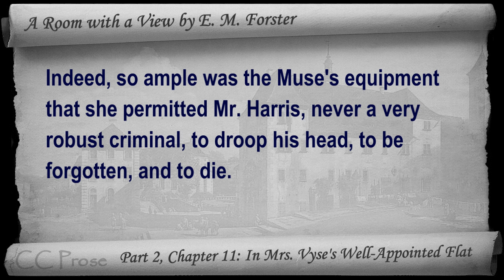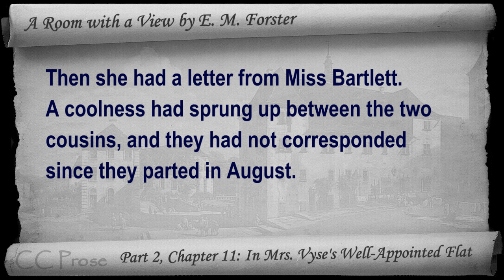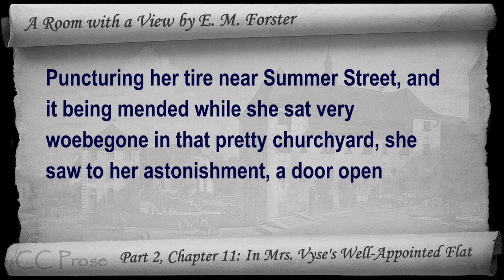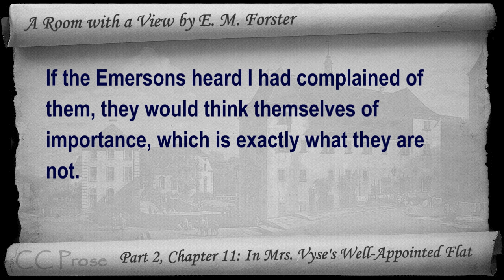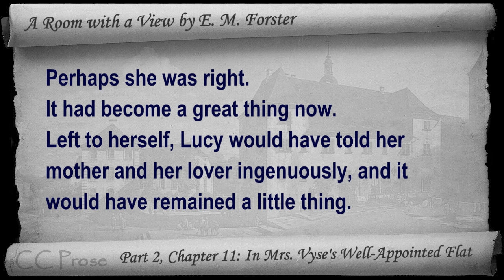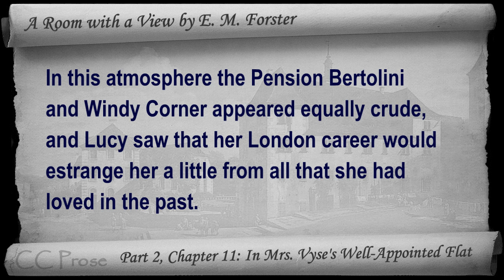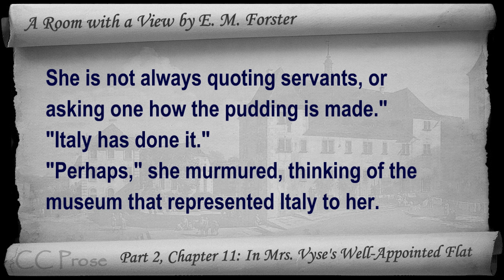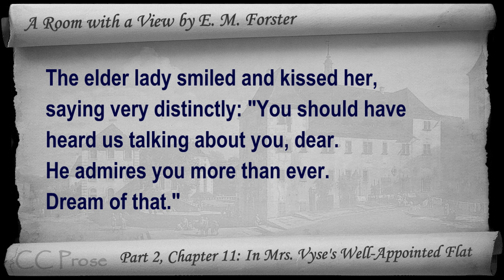Chapter 11 - A Room with a View by E. M. Forster - In Mrs. Vyse's Well-Appointed Flat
Part 2, Chapter 11: In Mrs. Vyse's Well-Appointed Flat. Classic Literature VideoBook with synchronized text, interactive transcript, and closed captions in multiple languages. Audio courtesy of Librivox. Read by Elizabeth Klett.